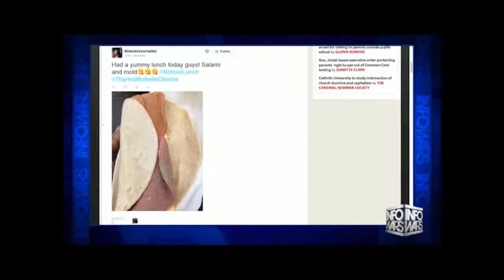Michelle Obama’s prison style school lunch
Michelle Obama’s school lunch program serves some of the worst – if not the worst – school food in the world when compared to photos of school lunches from other countries.

chools in Spain, Italy and even debt-ridden Greece serve sautéed shrimp, fresh fish and baked chicken for lunch whereas American schools serve barely edible food that’s hard to identify, all thanks to school lunch restrictions championed by Michelle O.

“When lunch ends, I feel that the trash cans are more full than my stomach,” high school student student Lindsey Russell told the Fort Mill Times. “If I don’t want an apple or piece of bread and I am handed them, I can guarantee that it will end up going to waste.”

Schools in Nebraska had so much wasted food that they began shipping the leftovers to worm farms.

“They can see how their waste is going to be turned into a useful product rather than going into a landfill,” school recycling coordinator Brittney Albin said.

Michelle O. claims the restrictions encourage students to eat healthier, but since the rules were implemented, 1.4 million students have stopped eating school lunches, which has led to sharp declines in revenue for school districts across the country.

On top of that, schools are also struggling to find foods that meet the strict standards.

“Schools have struggled with availability of foods that meet the new standards and student acceptance of new menus,” the School Nutrition Association stated. “For instance, Cornell and Brigham Young University researchers found that the new mandate forcing students to take a fruit or vegetable with every meal, even if they don’t intend to eat it, has increased waste by 100%, with an estimated $684 million of fruits and vegetables thrown in the trash each school year.”